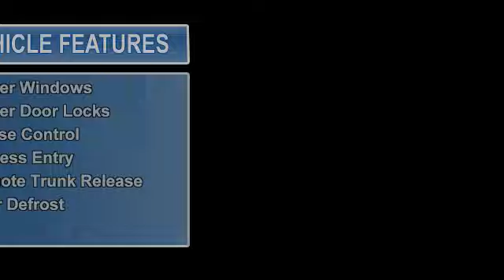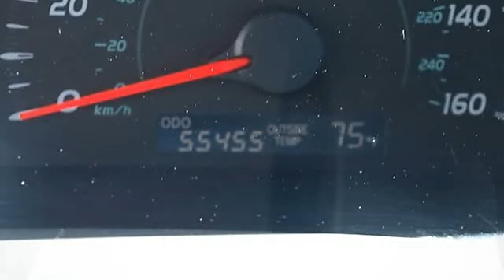0 - Classic Dealer Group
For Sale: 2007 Toyota Camry
VIN: 4T1BK46K97U044497
Engine: V6 3.5L
Drivetrain: FWD
Transmission: Automatic
Mileage: 55,455
Color: Titanium Metallic (exterior) Ash (interior)

Features:
2007 Toyota Camry four doors Car.